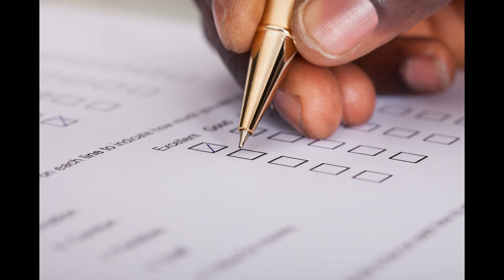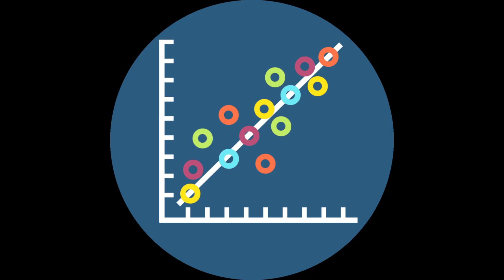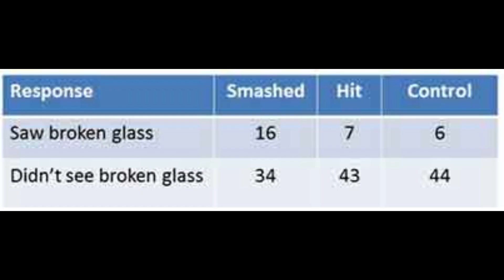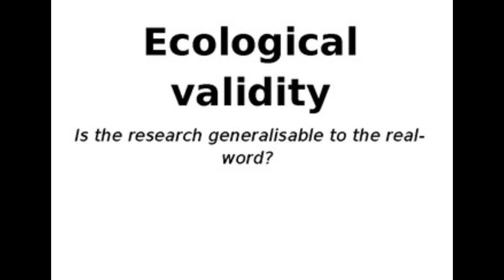Can Leading Questions Change Your Memories? Loftus & Palmer's 1974 Car Crash Experiment Explained.